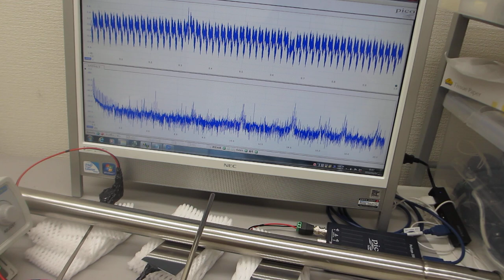スイープ発振の組み合わせによる超音波制御技術（音圧測定解析 100MHz、発振制御 25MHz）